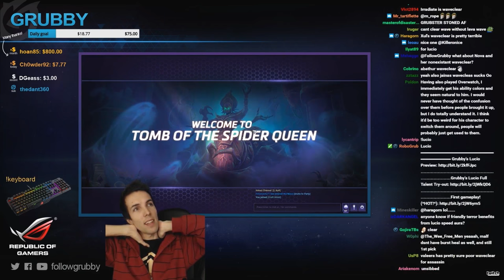Grubby | Heroes of the Storm | Greymane - Cursed Bullet - HL S3 - Tomb of the Spider Queen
The Return of Greymane? Just how good is his reworked heroic, Cursed Bullet? *Talent Build Below* (Game Played 15-Feb-2017)
Cursed Bullet Test on Ragnaros Molten Core - 20:20